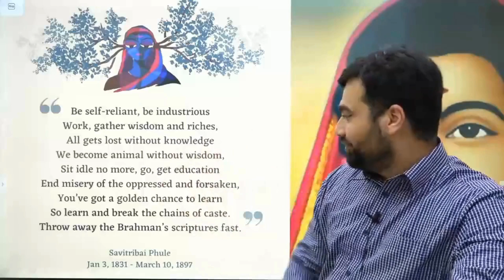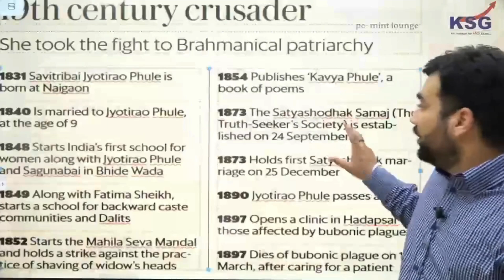Savitribai Phule: The Pioneer of Women's Education | Remembering Savitribai Phule | Anshul Singh KSG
KSG Branches
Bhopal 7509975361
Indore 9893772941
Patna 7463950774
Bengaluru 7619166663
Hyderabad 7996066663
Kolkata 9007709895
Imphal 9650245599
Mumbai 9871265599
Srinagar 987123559